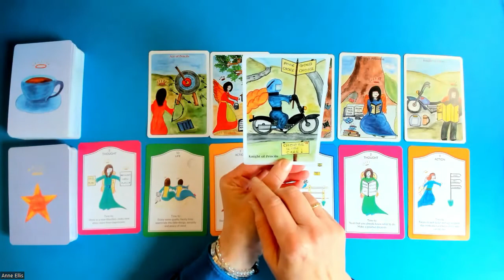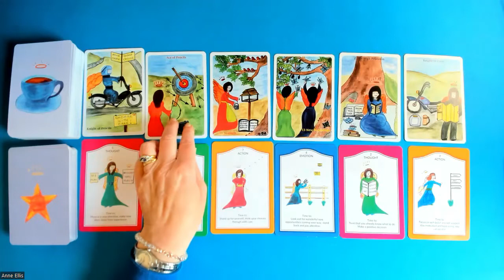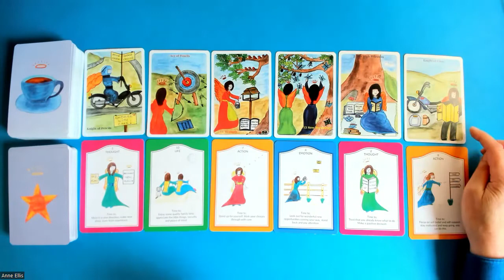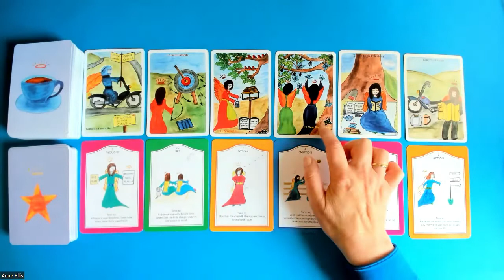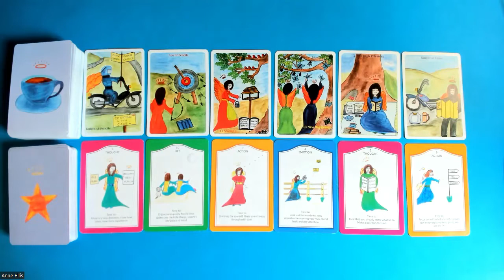CANCER * NEW IDEAS, NEW PLANS & NEW BEGINNINGS. 31st Oct -5th Nov.